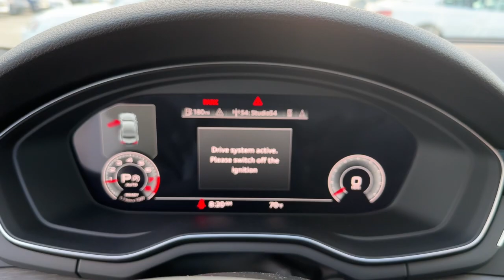2023 Audi A5 West Palm Beach, Jupiter, Palm Beach Gardens, Wellington, Boyton Beach PA035503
Glacier White Metallic New 2023 Audi A5 2.0T Premium available in West Palm Beach, California at Audi of West Palm Beach. Servicing the West Palm Beach, Jupiter, Palm Beach, Gardens, Wellington & Boyton Beach, FL area.

Recent Arrival! quattro, Black Leather.brbr2.0L 4-Cylinder TFSIbr24/32 City/Highway MPG 24/32 City/Highway MPGbrbrbrAt Audi West Palm Beach, We promise to provide you a tailor made luxury automotive experience not found anywhere. Audi West Palm has been serving South Florida and beyond for more than 20 years as an authorized Audi location based in West Palm Beach, FL. Our professional, highly-trained staff values your time, and is committed to ensuring you find the most suitable new or used luxury vehicle for your lifestyle. * All pricing and details are believed to be accurate, but we do not warrant or guarantee such accuracy. The prices shown above may vary from region to region, as will incentives and are subject to change without notice. Prices and payments do not include tax, tags, finance charges, doc charges, emission testing charges or other fees required by law, vehicle sellers or organizations. While every effort has been made to ensure display of accurate data, the vehicle listings within this website may not reflect all accurate vehicle items. Accessories and color may vary. All inventory listed is subject to prior sale. The vehicle photo displayed may be an example only. Vehicle photos may not match exact vehicles. Please confirm vehicle price with dealership. See dealer for details. Vehicle pricing subject to change based on inventory supply and market pricing.
Wheels: 18 5-Double-Spoke Design,Heated Front Sport Seats,Leather Seating Surfaces,Radio: Audi Sound System,Premium Plus,Convenience Package,Navigation Package,Audi Guard Protection Kit,Audi Side Assist w/Pre Sense Rear,Bang & Olufsen Sound System w/3D Sound,Adaptive Cruise Control,Audi Active Lane Assist,Alarm System w/Motion Sensors,Audi Virtual Cockpit Plus,Audi Phone Box,Audi Connect PLUS,Leatherette Covered Center Console & Door Armrests,Driver Seat Memory,Auto-Dimming Exterior Mirrors w/Memory,Cargo Mat,All-Weather Floor Mats,Hands-On Detection Steering Wheel,Power Folding Exterior Mirrors,Heated Steering Wheel,Audi Advanced Key,MMI Navigation Plus,Parking System Plus (Front/Rear Acoustic Sensors),SiriusXM w/360L,Top View Camera System,Traffic Jam Assist,4-Wheel Disc Brakes,Air Conditioning,Electronic Stability Control,Front Bucket Seats,Front Center Armrest,Leather Shift Knob,Tachometer,ABS brakes,AM/FM radio,Alloy wheels,Anti-whiplash front head restraints,Automatic temperature control,Brake assist,Bumpers: body-color,Delay-off headlights,Driver door bin,Driver vanity mirror,Dual front impact airbags,Dual front side impact airbags,Four wheel independent suspension,Front anti-roll bar,Front dual zone A/C,Front fog lights,Front reading lights,Garage door transmitter: HomeLink,Genuine wood console insert,Genuine wood dashboard insert,Genuine wood door panel insert,Heated door mirrors,Heated front seats,Illuminated entry,Knee airbag,Leather steering wheel,Low tire pressure warning,Occupant sensing airbag,Outside temperature display,Overhead airbag,Overhead console,Panic alarm,Passenger door bin,Passenger vanity mirror,Power adjustable front head restraints,Power door mirrors,Power driver seat,Power moonroof,Power passenger seat,Power steering,Power windows,Radio data system,Rain sensing wipers,Rear air conditioning,Rear anti-roll bar,Rear reading lights,Rear seat center armrest,Rear window defroster,Remote keyless entry,Speed control,Speed-sensing steering,Split folding rear seat,Steering wheel mounted audio controls,Telescoping steering wheel,Tilt steering wheel,Traction control,Trip computer,Turn signal indicator mirrors,Variably intermittent wipers,Front beverage holders,Auto-dimming Rear-View mirror,10 Speakers,Speed-Sensitive Wipers,Compass,Exterior Parking Camera Rear,Auto High-beam Headlights,Emergency communication system: Audi connect CARE